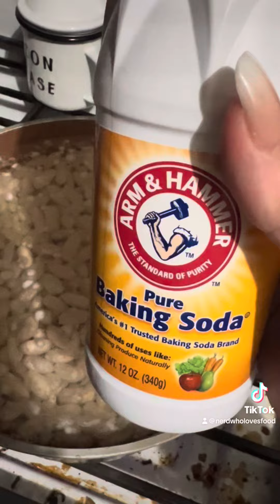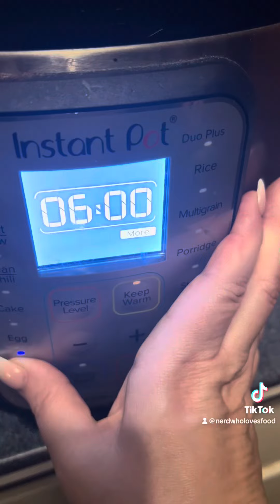Mostly crockpot, baked beans @Nerdwholovesfood ￼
These are going to be my new year holiday￼ dish to pass ￼this year!!!